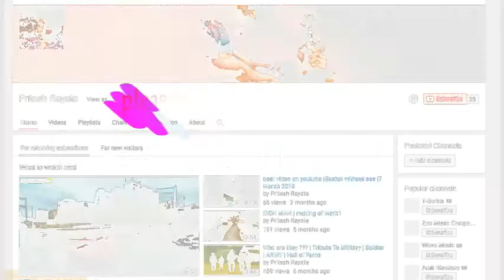CHARCOAL SKETCH OF GIRL | TUTORIAL NO. 2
| charcoal sketch of girl
| tutorial no. 2
| made by Pritesh rayate
| Learn drawing charcoal sketching and shedding
| Artist & video by PRITESH RAYATE

If you like this then comment on comment section
i'll make more video like this

Thank's.